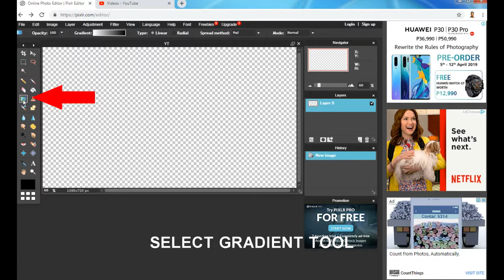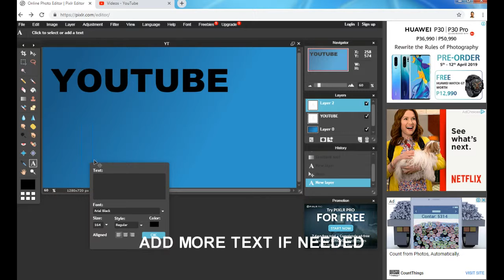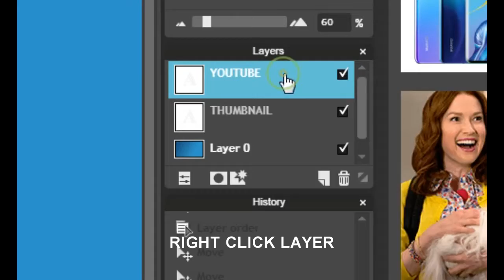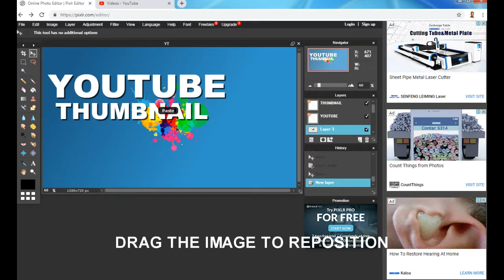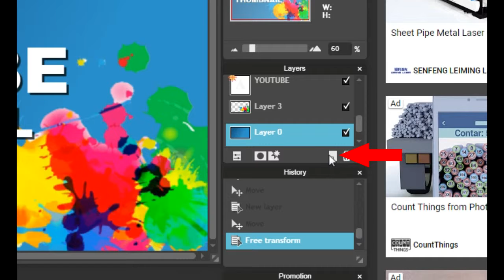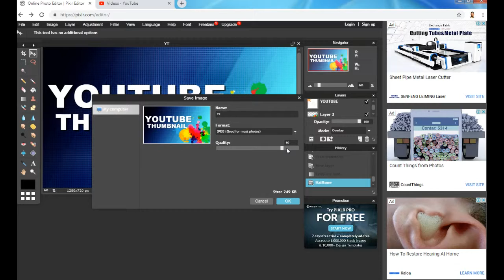How to make a Youtube Thumbnail in easy way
How to make Youtube Thumbnail in easy way? This video shows on how to make a YouTube Thumbnail using your favorite browser.  Watch on HD for better quality viewing.

or